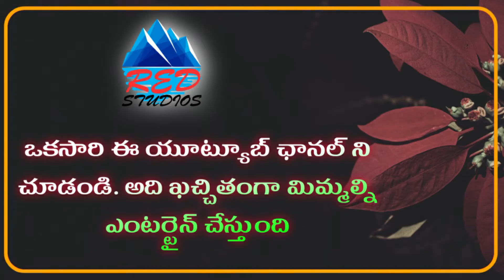Keerty Suresh Yoga Training Vedio || Keerty Suresh Fitness ||Red Studiis